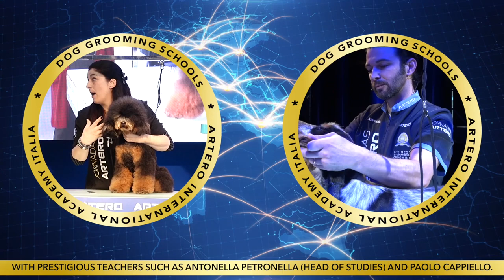Artero International Academy Italia, abre sus puertas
Inauguramos nuestra nueva red de escuelas de peluquería canina en ITALIA! 13 escuelas en 7 provincias.